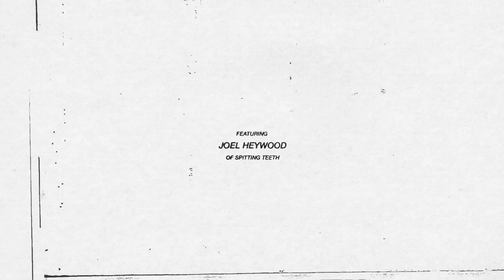LOOSE ENDS WMBD - OPPRESSOR (FT. JOEL HEYWOOD) [OFFICIAL MUSIC VIDEO] (2022) SW EXCLUSIVE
EP: Manifest Destiny
Release: June 18, 2022
Genre: Beatdown Hardcore
Location: West Midlands, United Kingdom

Credits:
Mixed/Mastered by Sam Bloor at Lower Lane Studios
Video by Iridescence Media